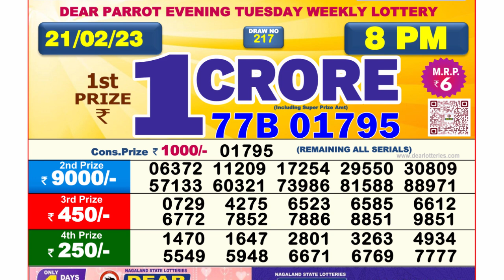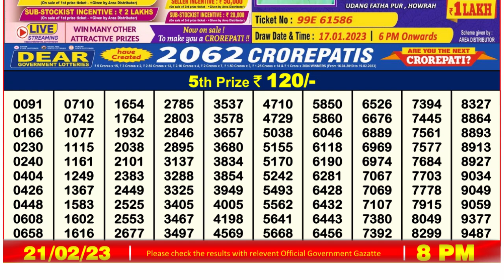🔴 Lottery Sambad Live 08:00pm 21/02/2023 Evening Nagaland State Dear Lottery Result Pdf Download